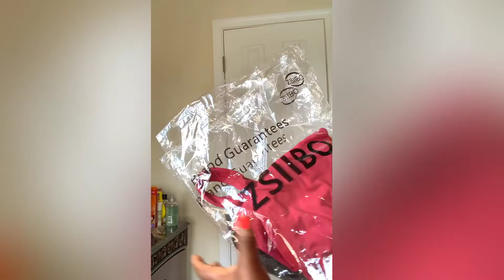My husband is the best 🥰| He got me Summer outfits 2020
My husband is the best❤️❤️❤️ May God almighty continue to bless him 🙏🏾

Hey yo, whats up people, my name is KatQueen in today’s video, i’m showing you guys what my husband got me for summer 2020 ...